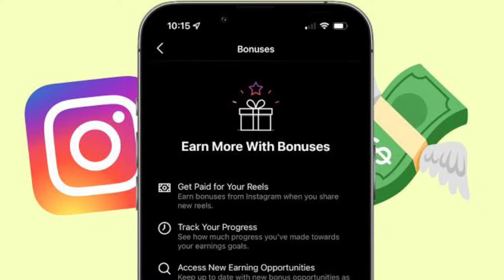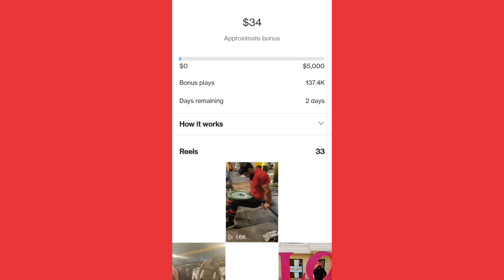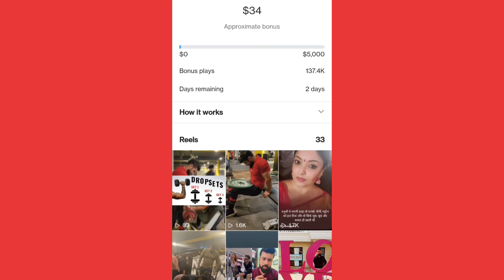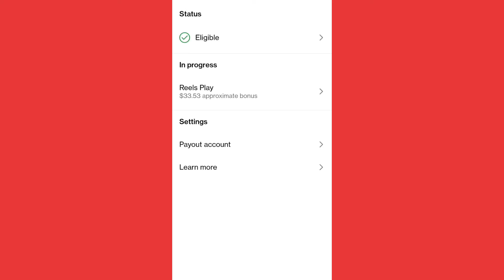vlog Instagram Reels Bonus से हुई इनकम स्टार्ट। Earn up to 2Lakh Per Month.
How to make insta reels bonus income. How much i make with Insta bonus complete Vlog.